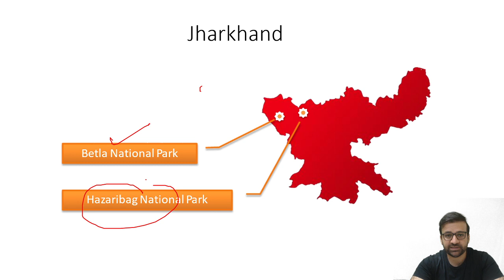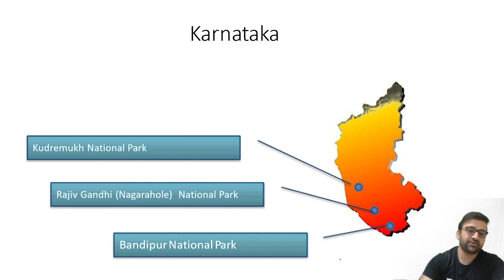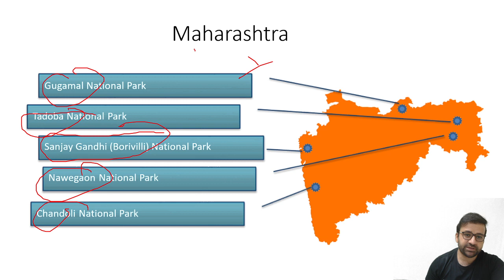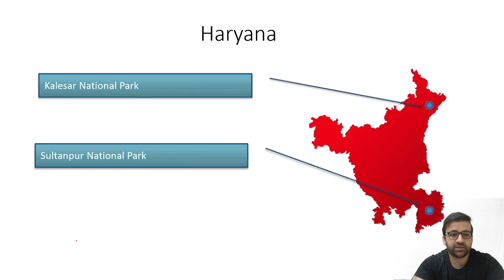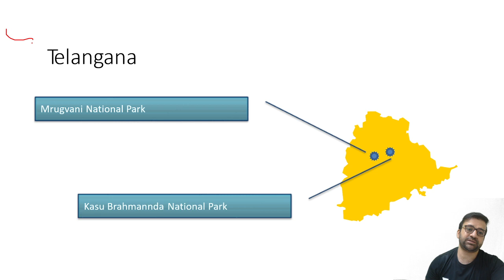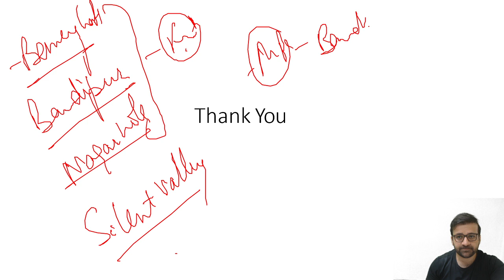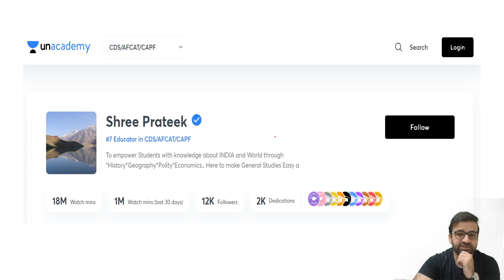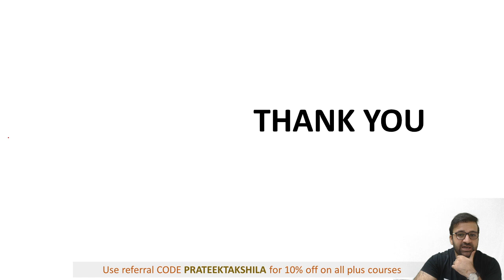National Parks-2 | General Studies | Environment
Clear CDS  2021, AFCAT 2021 and CAPF AC 2021  with the expertise of Takshila Classes.

Takshila Classes is known for Quality Education for Defence Exams. Since 2016 we have trained 150+ students. With our student-centric and result-driven approach we guarantee you results in no time.